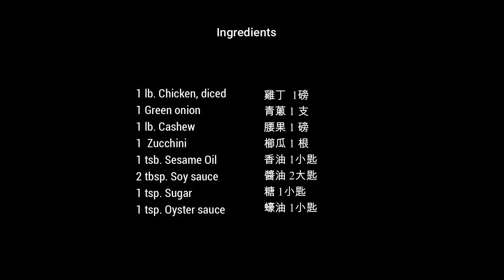Cashew Chicken with zucchini | 櫛瓜腰果雞丁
[Jenn's Ordinary Kitchen - Jenn's 平凡廚房]

I don't have high end ingredients, no fancy tools, just regular day to day home recipes. Join me for a simple cooking life!

我沒有高級的食材，沒有複雜的器具，就是普通家庭的早中晚餐加點心．和我一起做簡單的食譜吧!